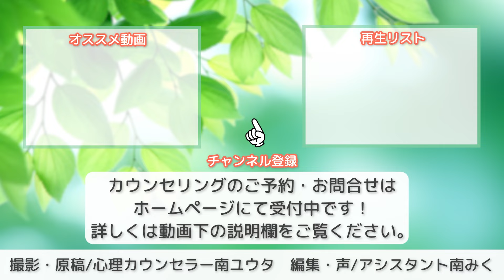【怒りの原因】周りの人に怒りが止まらないあなたへ【心理カウンセラー・南ユウタ】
【全国対応🌱オンラインカウンセリング】

🌱ビデオ通話（Skype・zoom）または、電話（ライン電話・携帯、固定電話の音声通話）にて、オンラインカウンセリング可能です。
大阪府・東京都・広島県・埼玉県・神奈川県・沖縄県...他、全国からご利用いただいております。

※対面カウンセリング、メール相談は行っておりません。
▼目次
00:00 動画開始
00:24 はじめに
01:32 ご相談される方の共通点
02:44 〇〇をしていると起きること
04:33 怒りの原因でよくあること
■心理カウンセラー南ユウタ公式メルマガ
こころに安心基地を
自分に共感と寄り添いを
他者との間に愛と赦しを。
自分と他者と向き合い、自由で幸せになる。

人の目が気になり自信が持てない、アダルトチルドレン・HSP・愛着障害・トラウマ・不登校・低い自己肯定感・対人恐怖なら、兵庫県尼崎市の尼崎カウンセリング研究所（現在は大阪府へ移転）所長：心理カウンセラー南ユウタにご相談ください(^ ^)

アダルトチルドレンや愛着障害のあなたへ -本当に自分を大切にしていますか？-

【アダルトチルドレン】"弱い自分でいること"を選んでしまう方は必見！見捨てられビリーフと依存する防衛

アダルトチルドレン・愛着障がいがカウンセリングで良くならない原因

▼使用曲・効果音・画像
Dan Lebowitz：Cliffsides

HSP/アダルトチルドレンの生きづらさ【生きづらい理由解説】HSPアダルトチルドレン必見

▼動画制作
原稿・撮影：心理カウンセラー南ユウタ
編集・サムネイル：アシスタント南みく（妹）